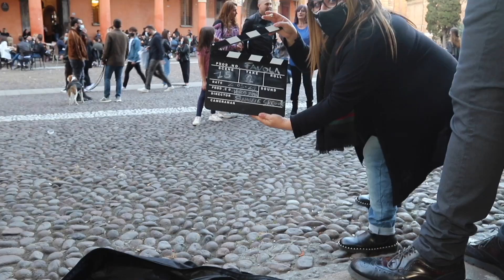backstage favola video clip veros simil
Favola backstage
Samuele Gregori  Photographer
regia